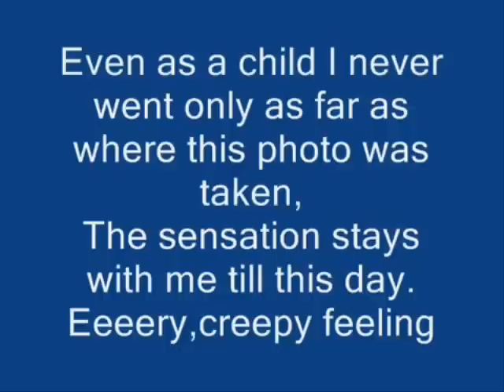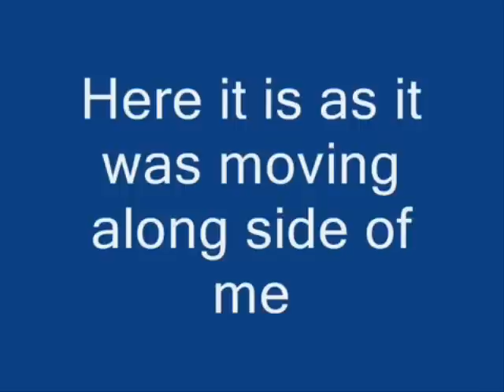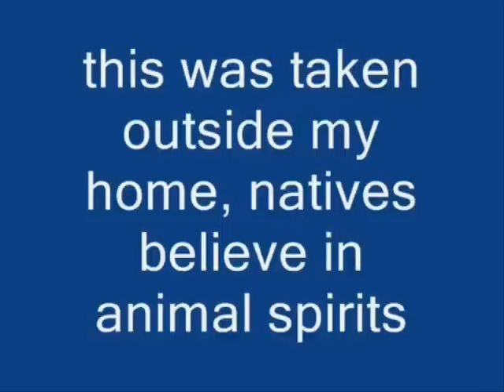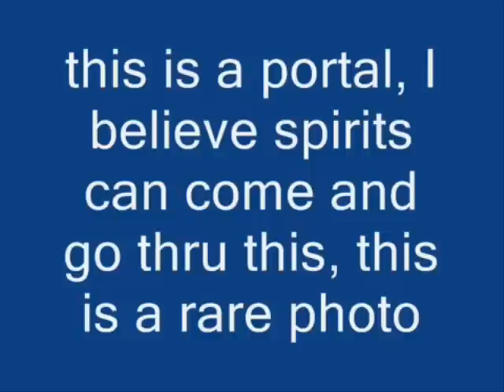Some paranormal Pics I had gotten throughout the years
I promised my new subscribers I would post some pics I had gotten throughout the years.. So here are a few